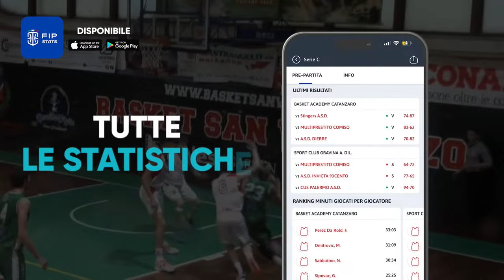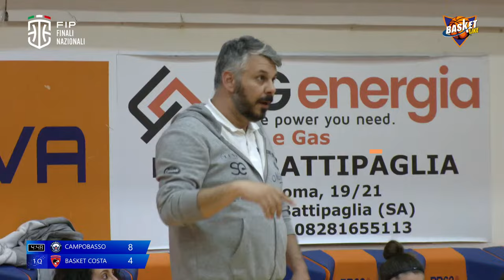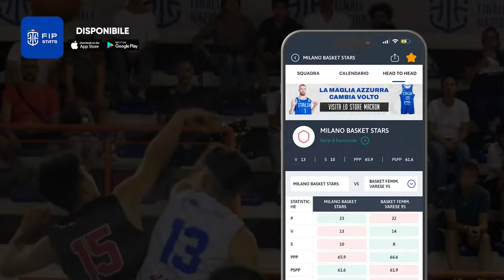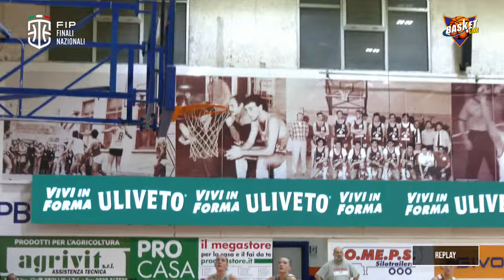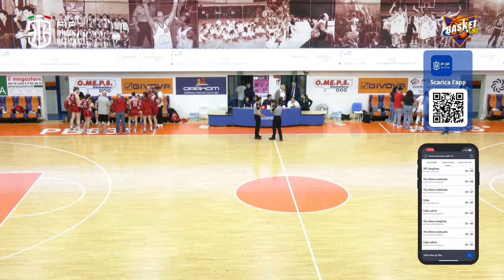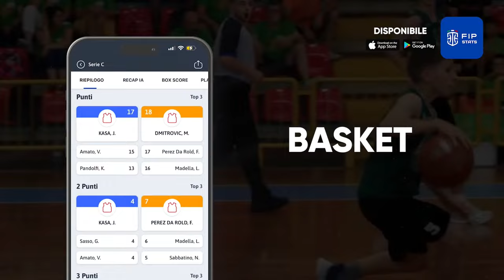Finale Nazionale U19 F Finale Scudetto: Magnolia Campobasso - Limonta Costa Masnaga